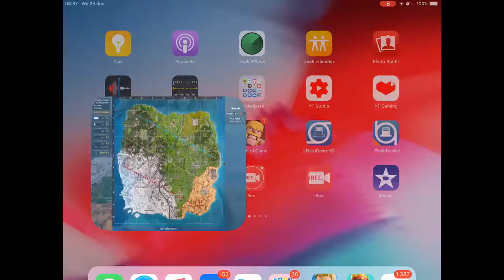Kerst special fortnite+ battle pas gekocht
leuk dat je kijk naar eindelijk weer een video ik wens julie fijne feestdagen en een gelukkig nieuwe jaar alvast dus like en abonneer me kaanal en veel kijk plezier en kunnen we de 30 halen  en een dikke so naar koosdekker

Info🎬
Ik upload ongeveer 1 tot 4 video’s per week
Ik scheld bijna nooit in mijn video’s .

Liedjes,

Deze video bevat betaalde content=
Landstede basketbal Zwolle